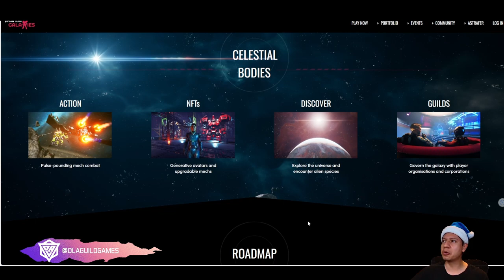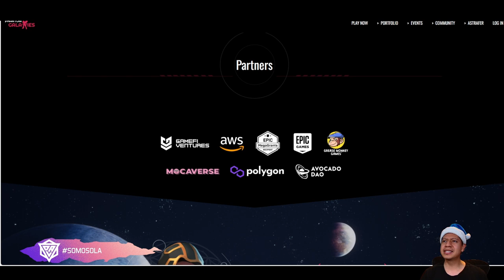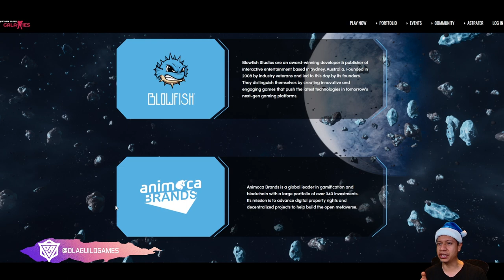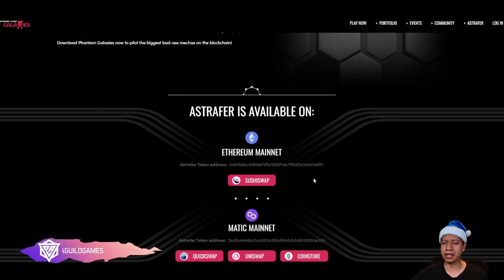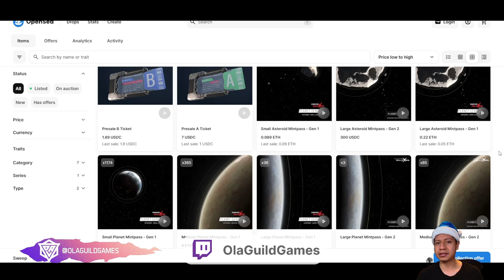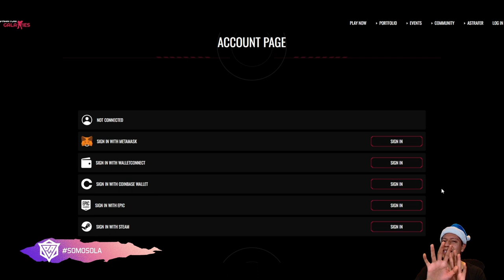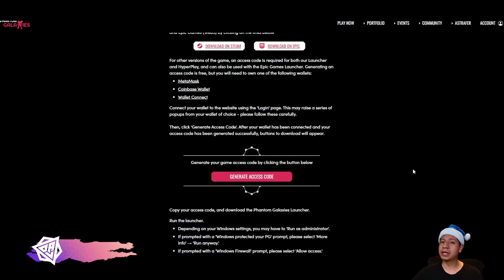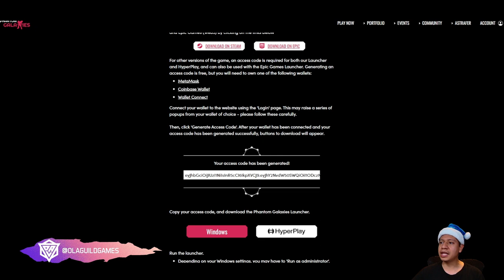GUÍA SOBRE PHANTOM GALAXIES, GANÁ DINERO CON TU NFT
PHANTOM GALAXIES es una aventura épica de ciencia ficción con emocionantes combates mecánicos. Elige entre cuatro clases distintas de Starfighter y diversas armas y equipos. Los imperios intergalácticos de la humanidad, que alguna vez fueron enemigos, se unen para luchar contra facciones piratas sin ley en medio de un espacio devastado por la guerra.

¡Vende tus NFT en el marketplace y sácale provecho!

Ingresa a Discord y pide tu Beca de distintos Juegos Play-To-Earn con 70% para ti ➜